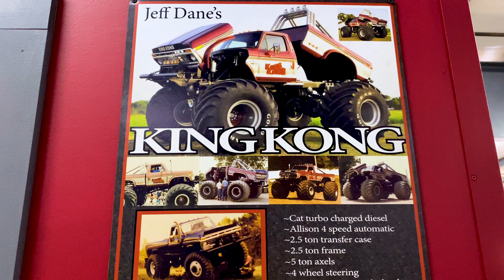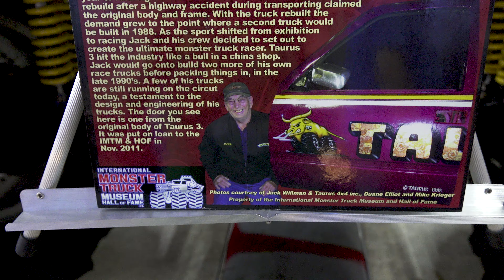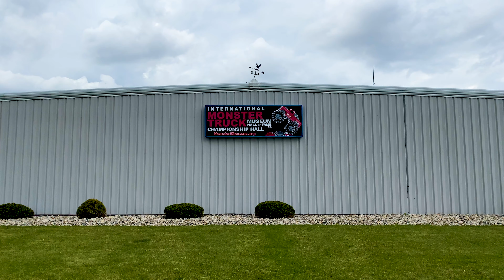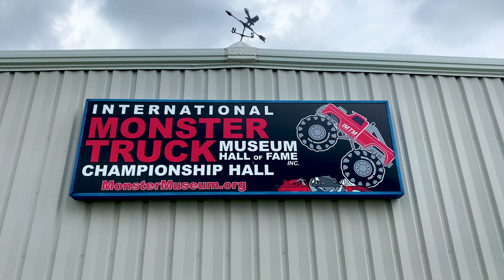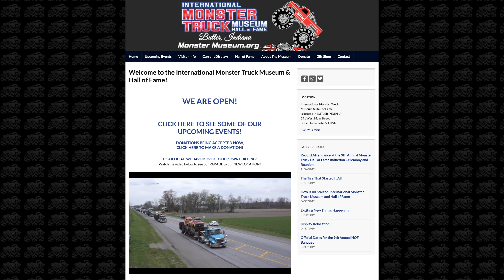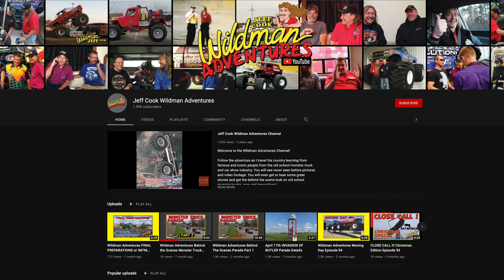Road Trip America: Getting Crushed at the Monster Truck Museum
You’ve never seen a museum quite like this one!  Chronicling and preserving the history of monster truck racing’s early days, The International Monster Truck Museum and Hall of Fame in Butler, Indiana is a one-of-a-kind destination that’s an absolute must-see for any fan of these enormous machines!  Or even if you’re just traveling through Indiana on a road trip and don’t know the first thing about the sport, it’s still worth a stop since it’s nearly impossible not to be in awe when standing in the shadow of these huge trucks.

We visited the museum on May 22, 2021, the day of the grand opening of its new location.  And of course, what better way to celebrate than by rolling out a ton of monster trucks - retro 80’s monsters and modern machines alike - and crushing cars all afternoon?  Not to mention the trackside induction of the new Hall of Fame members!  So come along on this detour with us as we take in the automotive carnage and get an incredible grand tour of the museum with the President himself, “Wildman” Jeff Cook!  He took the time to walk us through all the exhibits, including memorabilia he’s personally collected for decades and, of course, pristine restorations of some of the most iconic old-school monster trucks of all time!

We’d like to extend a huge THANK YOU to Jeff Cook, Daisy Cook, Jim Allen, and Chris Allen at The International Monster Truck Museum and Hall of Fame for welcoming us in and showing us everything this amazing destination has to offer!

There’s literally no better resource for monster truck history than Jeff Cook’s YouTube series, Jeff Cook Wildman Adventures.

We’d also like to thank Ross Z. Bonar and The Monster Blog for lending us the retro monster truck footage courtesy of Lonny Childress and MAP Motorsports!  For awesome coverage of monster truck events across the country, be sure to check out @TheMonsterBlog and TheMonsterBlog.com.

Music used in the video:

Busy Day by Derek Krystek